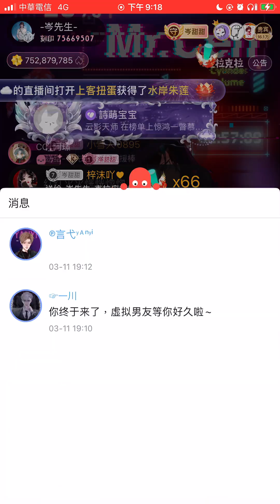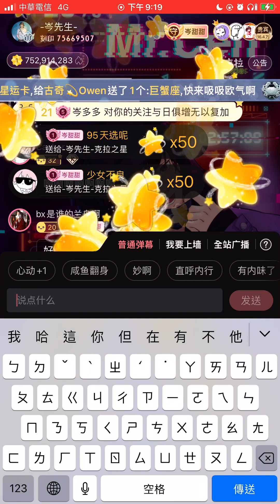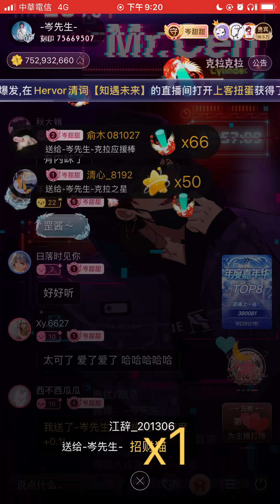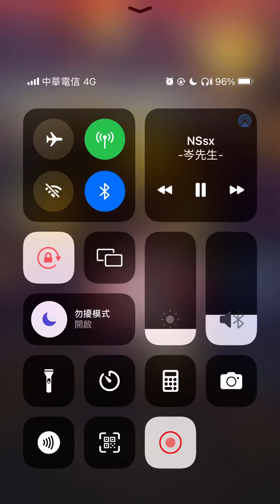岑先生-底牌（2022-1227）